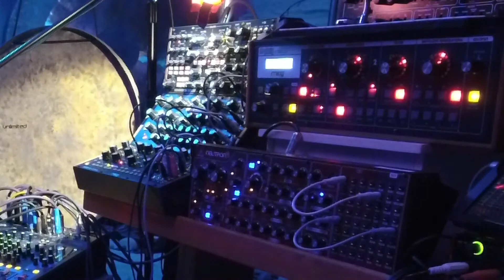TONY GERBER "Planets Passing" LIVE AMBIENT Moog Grandmother, OB6, Slim Phatty, DFAM, Subharmonicon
Another late night live session on my Moog synthesizers, Neutron, Oberheim OB6, Yamaha CS2x and the Modal Skulpt... Creating a series of new songs for an upcoming space music album... reminiscing about the early electronic music days...